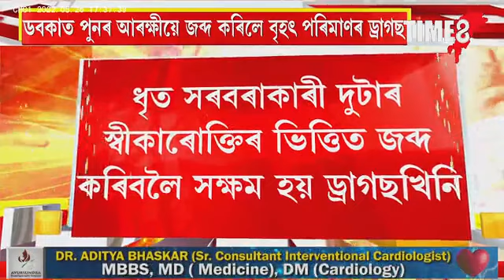ডবকাত ১কোটি টকাৰ মূল্য ড্ৰাগছ জব্দ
ডবকাত ১কোটি টকাৰ মূল্য ড্ৰাগছ জব্দ। আৰক্ষীৰ জালত ড্ৰাগছ সৰবৰাহকাৰী জাকিৰ আহমেদ আৰু ফাৰুক উদ্দিন